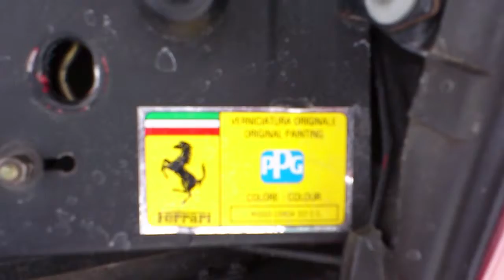Ferrari Maranello 550 V12 5,5 liter Göteborg